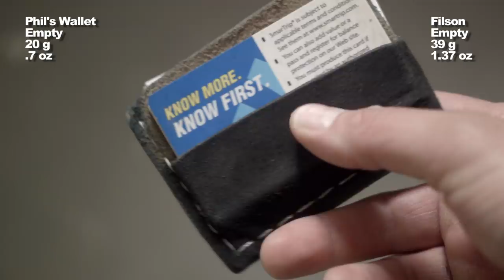EDC Pocket Dump or The Things I Every Day Carry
This viewer request video has been coming for some time.  In this video I go over some basics of why I carry a multitool, a flashlight, and pocket knife.  I talk about my preferences for what I carry.  In this video you'll see the Leatherman Wave, the Leatherman PST, the iPhone 6 Plus, an Otterbox Commuter, a Filson Wallet, a Zebralight SC600w Mk III, a Benchmade 940-1, a wallet from Phils Wallets, a Nitecore TIP, the Benchmade 765, the Spyderco Endura 4, the Olight S2 copper, The Spyderco Yojimbo 2, the Spyderco Para Military 2, and more.  I have reviewed most of these EDC items, so check out my reviews for those.